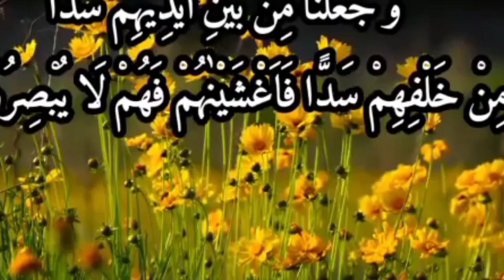surah yaseen tilawat surah yaseen yaseen tilawat Quran with beautiful voice